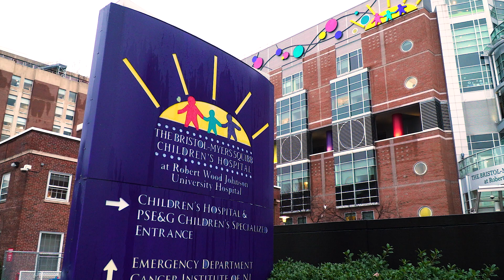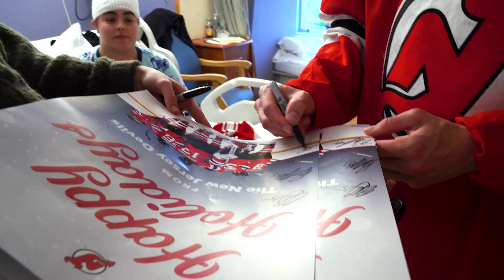NJ Devils Visits NJ Hospitals During the Holidays